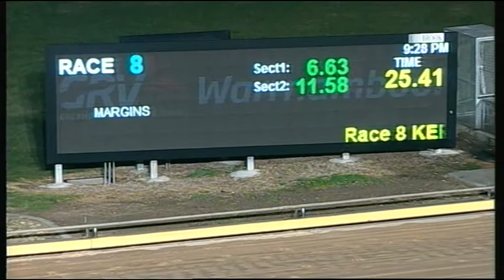WBL FRI 21 JUL 17 R8